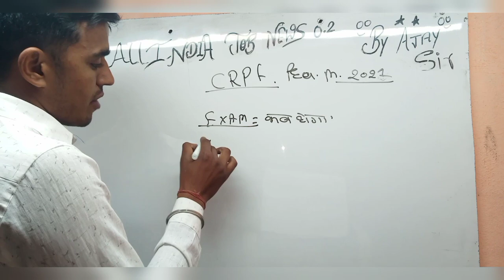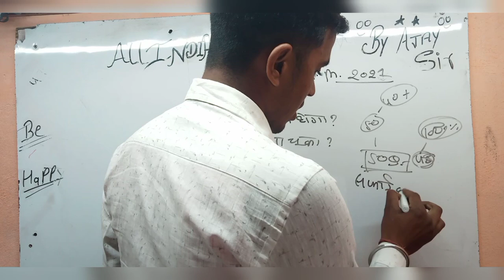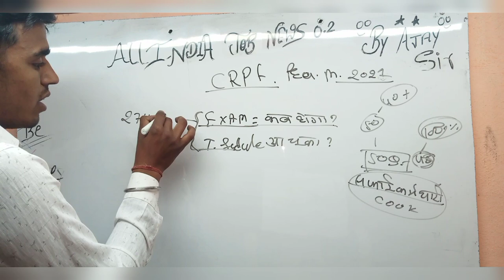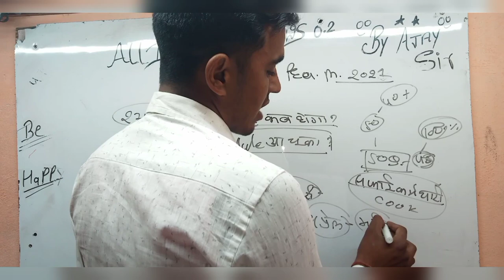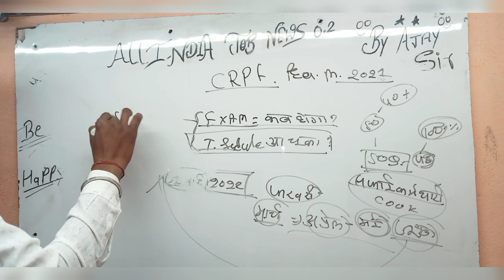Crpf Paramedical staff Exam Date /Good News /Letest Update Crpf Exam Date 2022 / crpfexamdate /crpf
Oh

Crpf paramedical
Crpf paramedical staff Cut off 2021
Crpf cut off
Crpf
Crpf Exam Date
Crpf letest Update
Crpf paramedical WhatsApp
MODAL PEPAR crpf paramedical staff

Crpf 2022